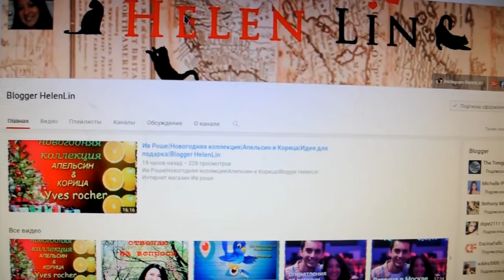ПИЛИНГ ФРУКТОВОЙ КИСЛОТОЙ ДОМА все просто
После пилинга умойтесь теплой водой. И примените нежный скраб.
и
С УДОВОЛЬСТВИЕМ РАССМОТРЮ ПРЕДЛОЖЕНИЯ О СОТРУДНИЧЕСТВЕ. ТЕМАТИКА ЛЮБАЯ.